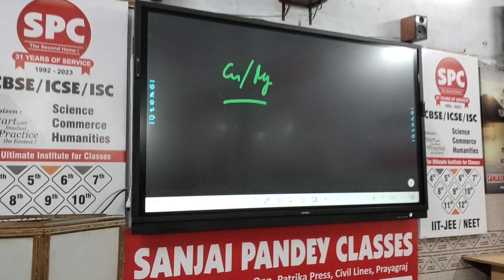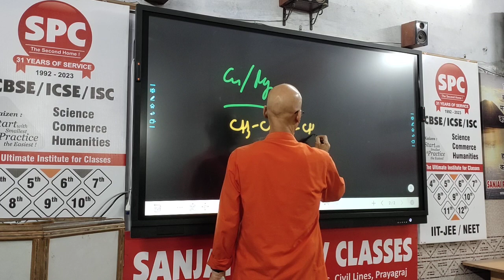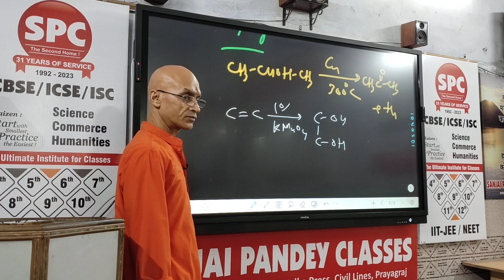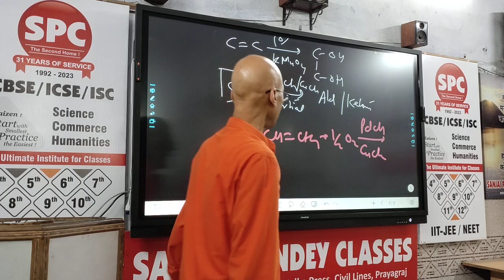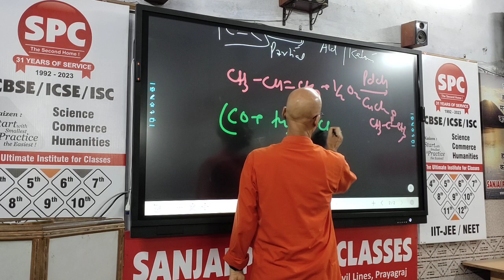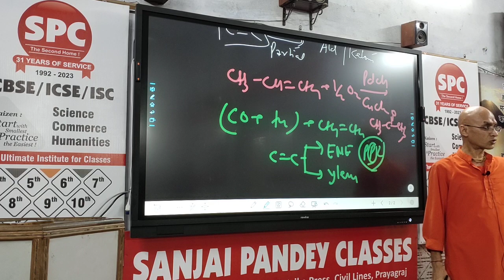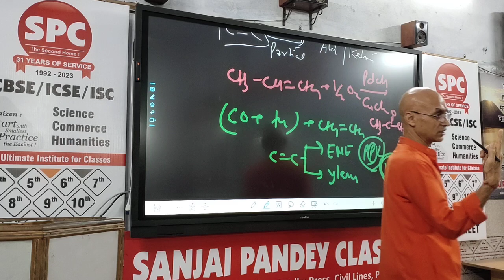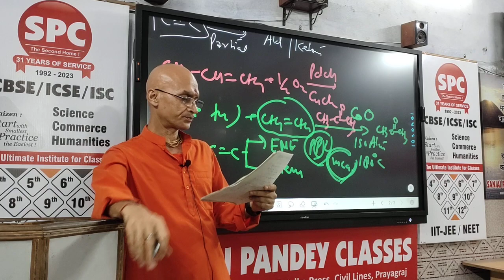Lec 9.2 class12 neet iit Chemistry By Sanjai Pandey